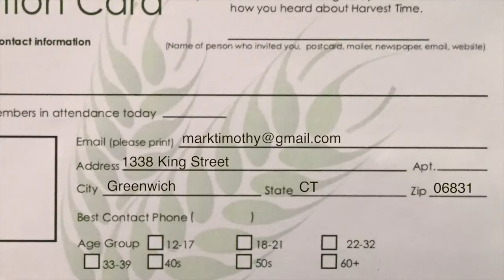Harvest Time News (September 6, 2015)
News and upcoming events from Harvest Time Church, Greenwich, CT